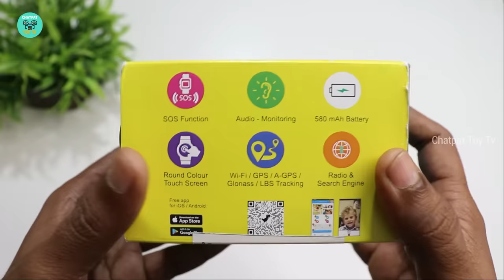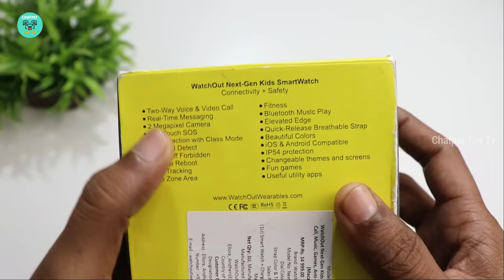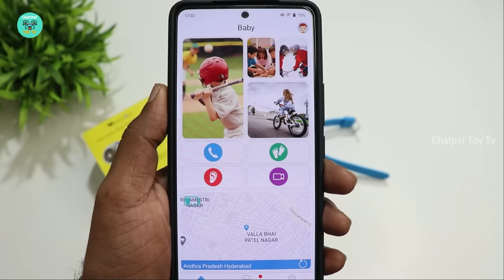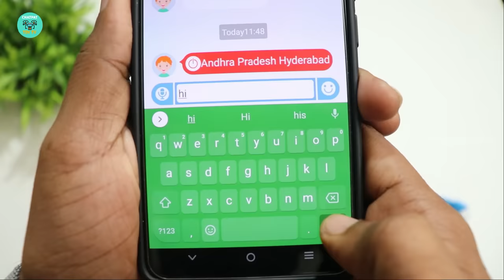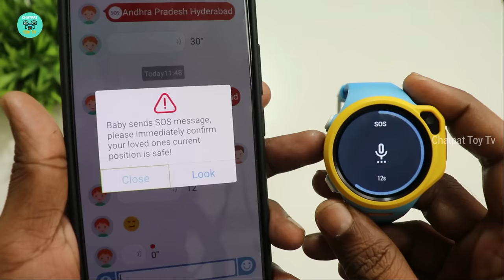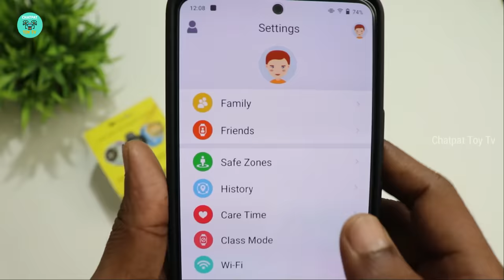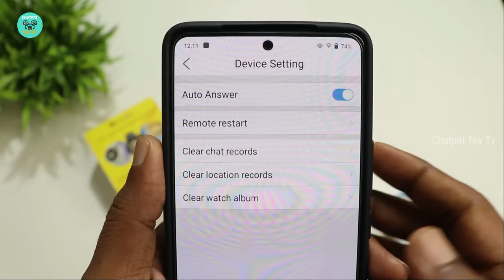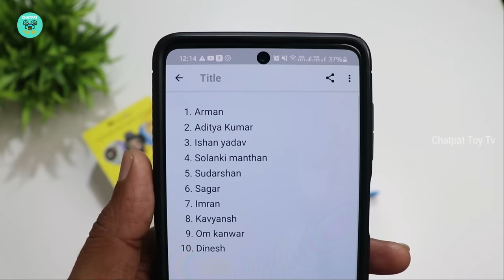Smart Watch with 4G Video & Voice Call,GPS,Camera & SOS Function - Chatpat toy tv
Dosto aaj ki video mai maine Unbox aur review kiya hai WatchOut Wearables Next-Gen Smartwatch next-gen kids smartwatch with 4G video call, music, games, anti-theft and parental control

Next-Gen Kids Smart Watch Key features
Key Features
Fitness tracker and GPS
4G video call
Games and video call
Messenger app
Podcast amd music player
One button SOS
A-GPS/GLONASS/LBS tracking
Water-Resistant
Customizable interface
Round color touch screen
Take off sensor
Great help for kids in an emergency situation